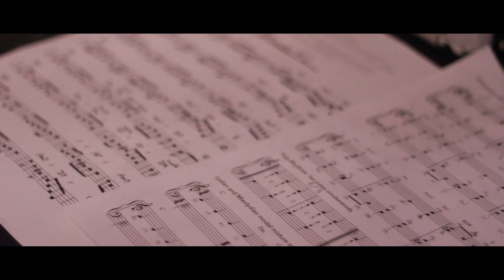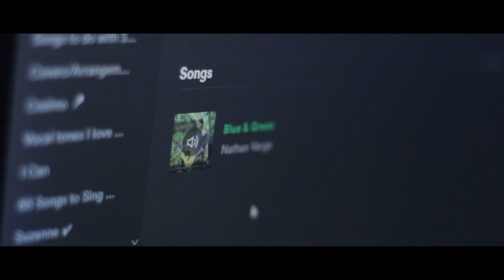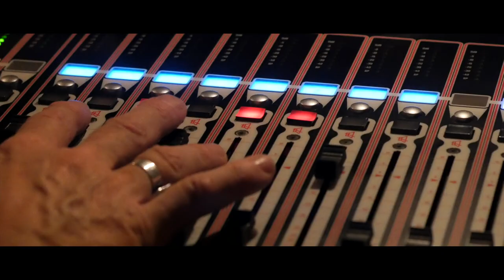Nathan Varga - The Documentary